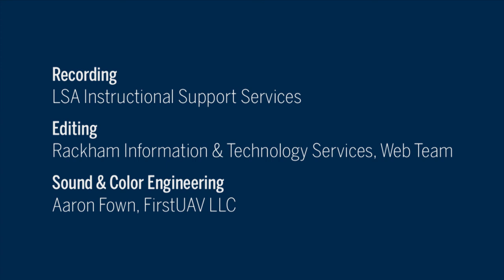Rackham Fall Welcome 2014, Student Welcome by Rackham Student Government President Phillip Saccone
Welcome to the University of Michigan! Rackham Graduate School hosted its Fall Welcome and Information Fair on Friday, August 29th, 2014, featuring remarks by Rackham Student Government President Phillip Saccone.

You can watch the full Fall Welcome 2014 program or particular parts as described below: